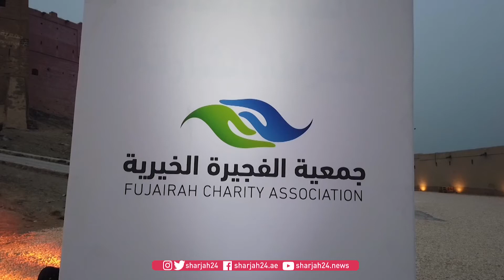جمعية الفجيرة الخيرية تطلق حملة مشاريع رمضان بقيمة 56 مليون درهم